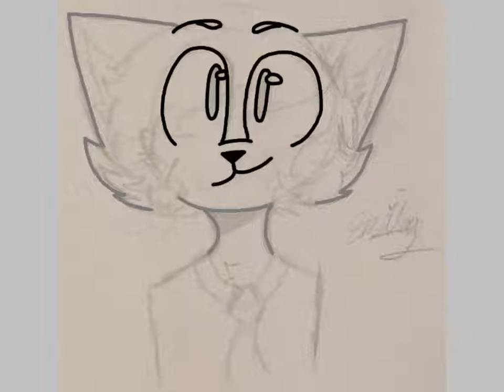Speed Draw - One of my Oc // ibisPaint X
This is one of my Oc hope you like him.